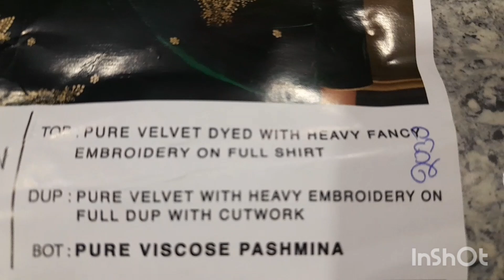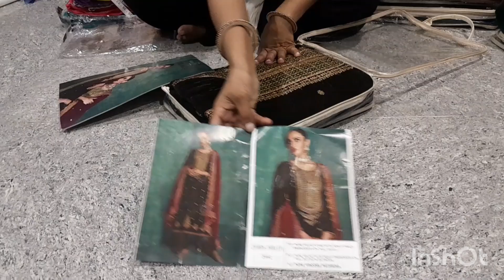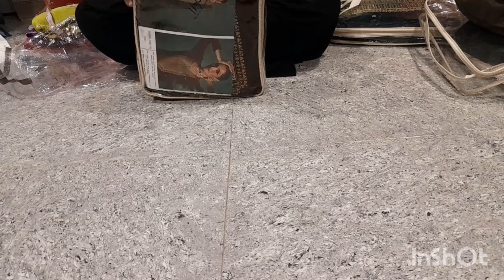📣👉number-1👗 velvet suto ka super Dhmaka🔥 oder number ❤️88160 73781 ❤️